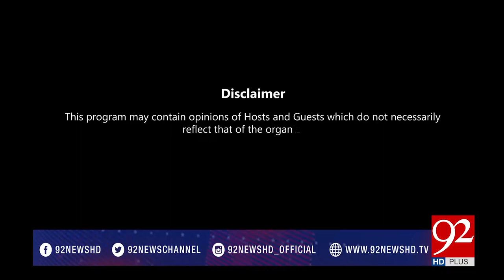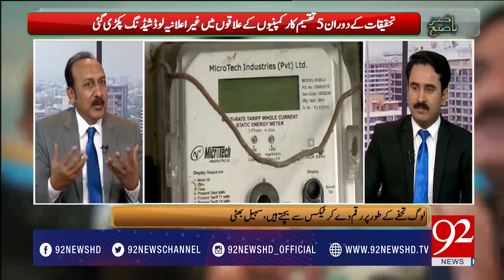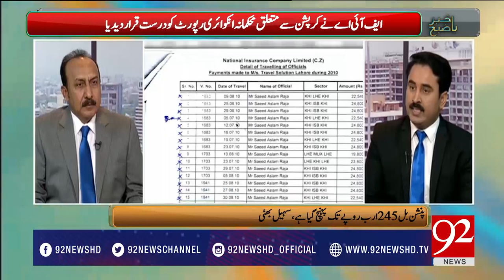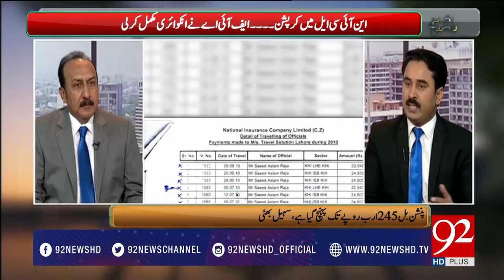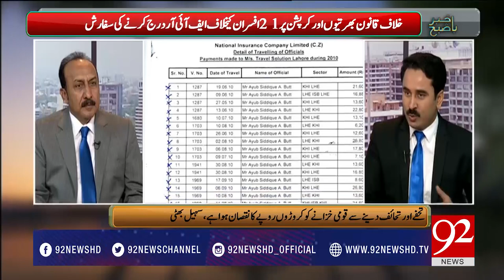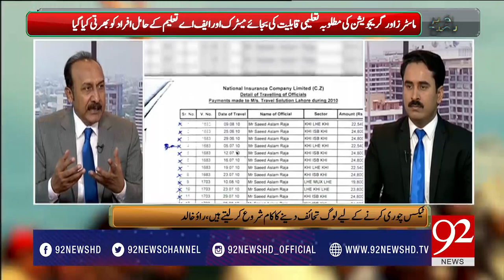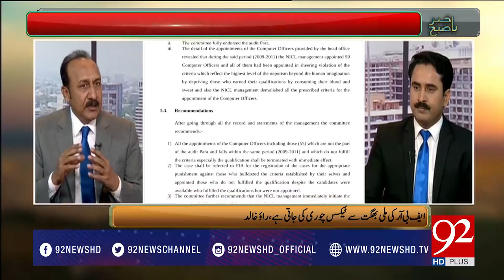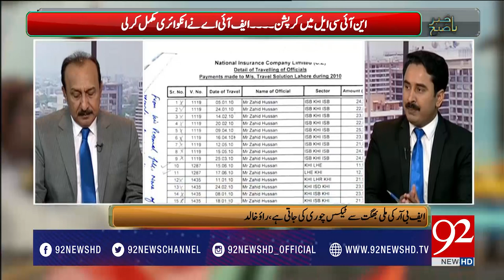Bakhabar Subh 05-06-2017 - 92NewsHDPlus